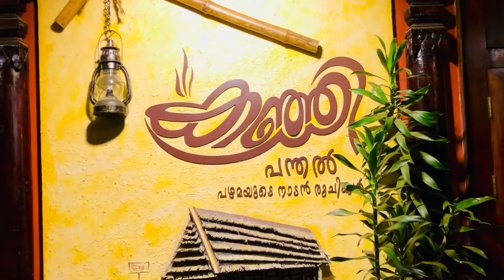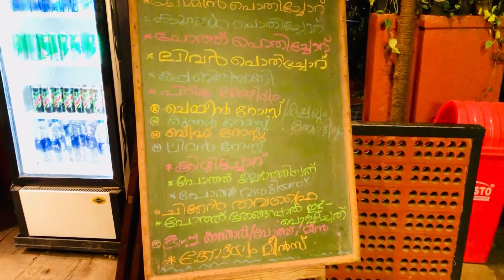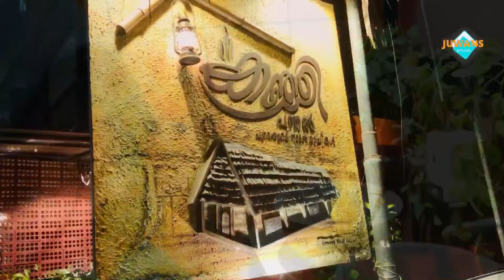വയറും മനസും നിറയെ കഴിച്ചിട്ട് പോവാം | Kozhikode food | best hotel in Calicut | kerala food | review